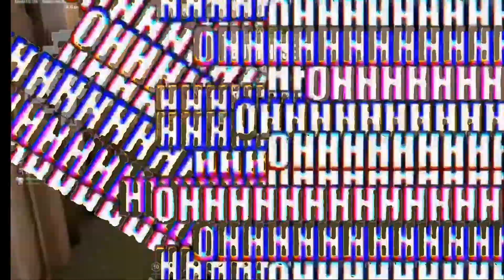DIAMOND TO MAI HUN | Valorant Highlight | Candid Gaming